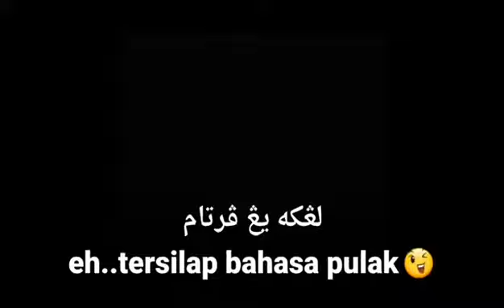CHILLI CRAB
Chilli Crab  by daddyisthechef